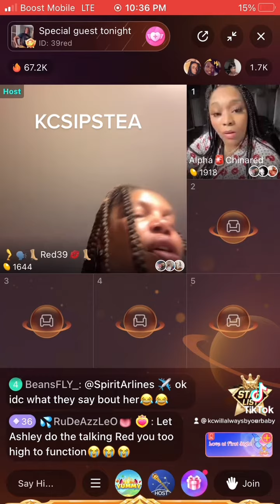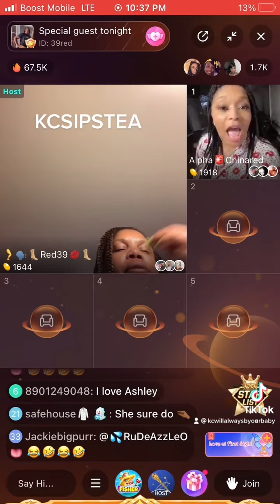ICYMI: Red39 & China Red wake it up and spill tea on KOB and provide receipts 👀🤔